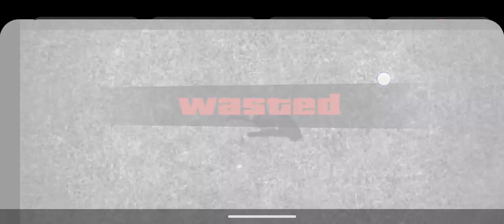car wala game indian bikes driving 3d video